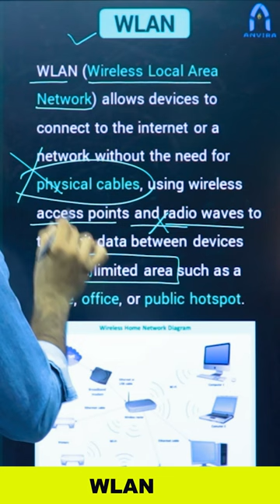51. WLAN | computer networking by sampat sir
51. WLAN | computer networking by sampat sir

anvira education,
Rajasthan gk,
computer ki network class,
computer networking ke video,
computer networking by sampat sir,